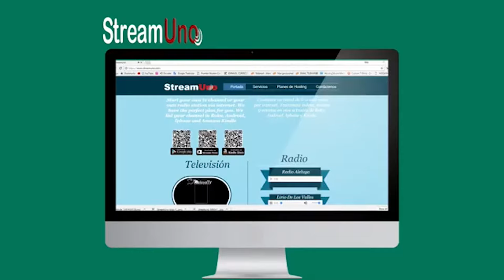`HAITIANOS EN JAQUE MATE` SENADORES Y DIPUTADOS DOMINICANOS PIDEN A UNA SOLA VOZ SACARLOS DEL PAÍS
Teleproyecto es un canal Informativo de entretenimiento, educativo y cultural que ofrece una programacion variada 24 horas ininterrumpida apta para toda la familia.

Atraves de nuestros programas informativos te mantenemos informados de todo lo que acontece en el pais y todo el resto del mundo, de igual forma te mantenemos entretenido con nustros contenidos variados (Capsulas educativas, segmentos de interes, documentales y nuestros programas tanto de corte infantil y juvenil.